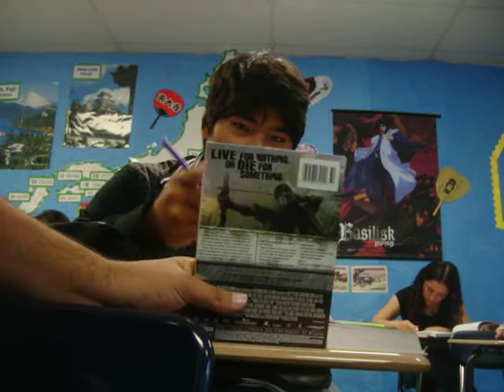Adventures in japanese class ep 2 part 2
sorry about the beginning cuz the class was quite (stupid class) ok so this ones about zombies and mutants ummm more dragon ball more tambien and rambo talking shit on MCR